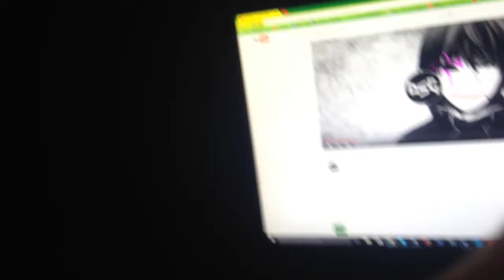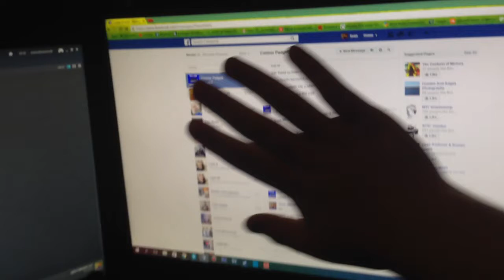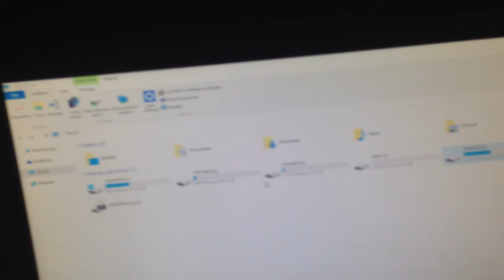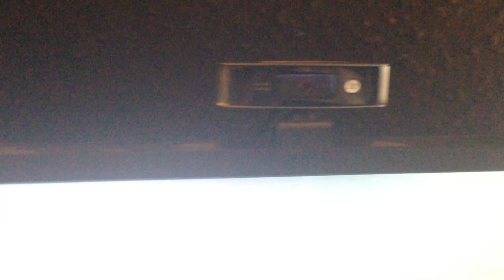Should I Get A New Microphone?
Just a random vlog asking some questions and giving you guys an update